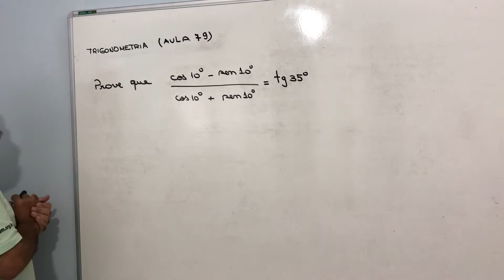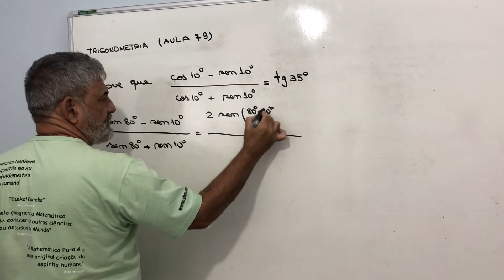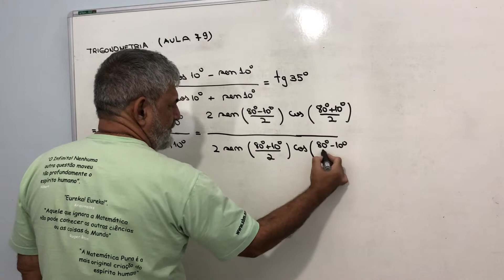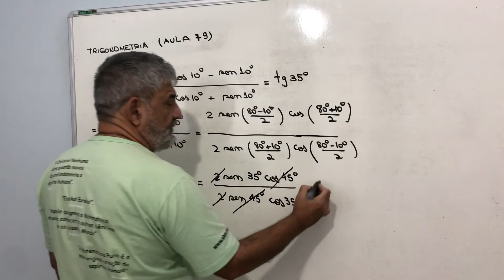TRIGONOMETRIA AULA 79